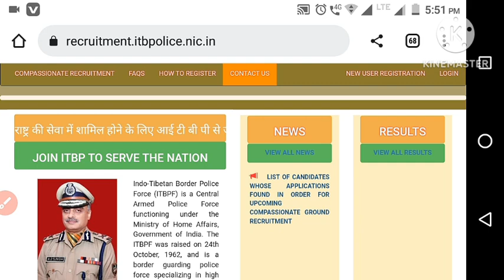ITBP telecommunication physical date ।। ITBP telecommunication new update ।। ITBP physical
ITBP telecommunication physical date ।। ITBP telecommunication new update ।। ITBP physical#itbpphysical